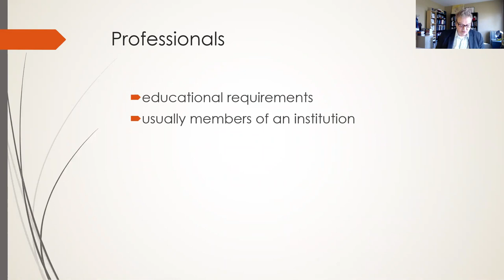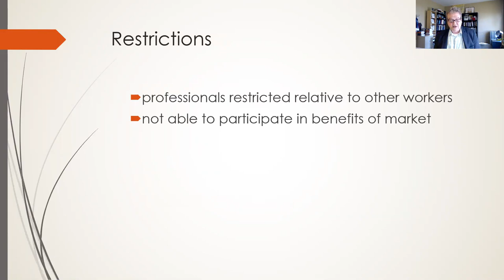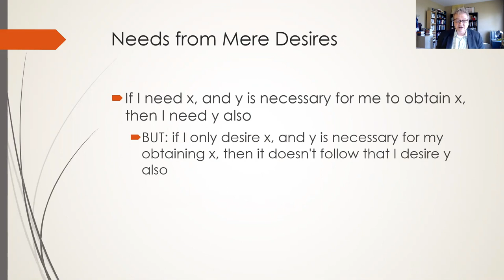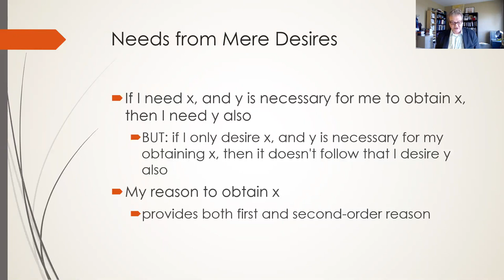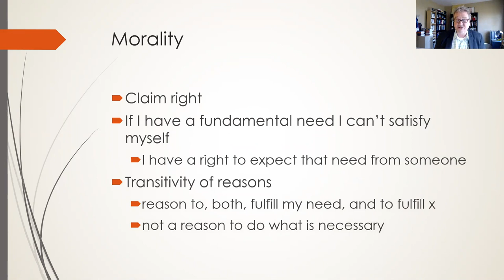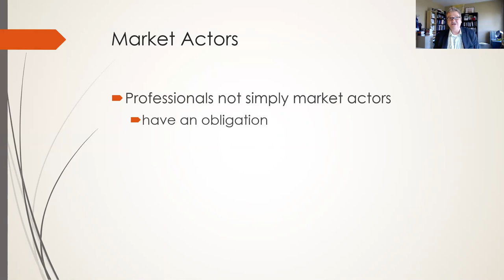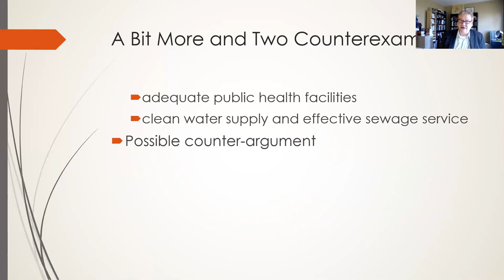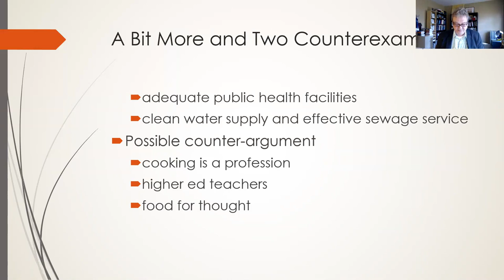Dr. Phil Jenkins presents an article by Alexandra and Miller for Professional Ethics.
This article addresses the distinction between professions and non-professions. For a Human Development doctoral course at Marywood University, Spring 2017.